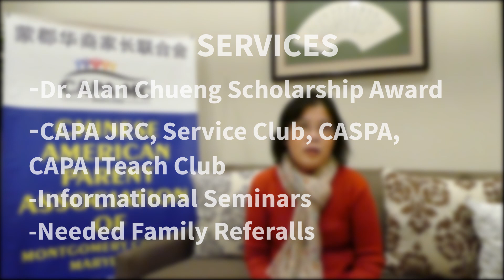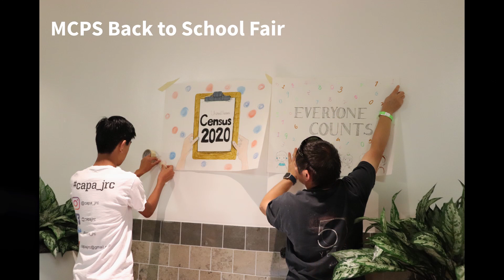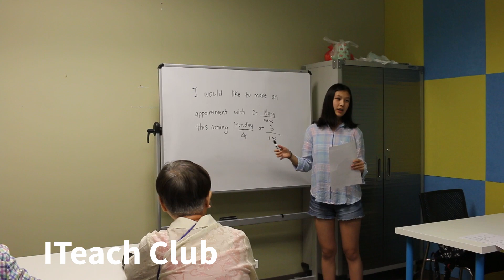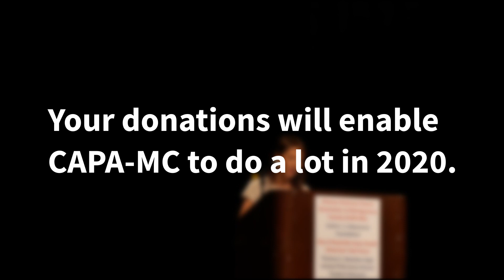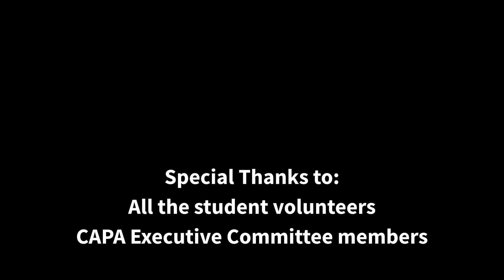CAPA-MC Giving Tuesday 2019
Special Thanks to:
All the student volunteers
CAPA Executive Committee members

Edited and Filmed by:
Benjamin Lee - CAPA JRC